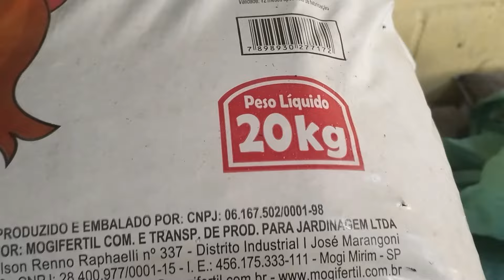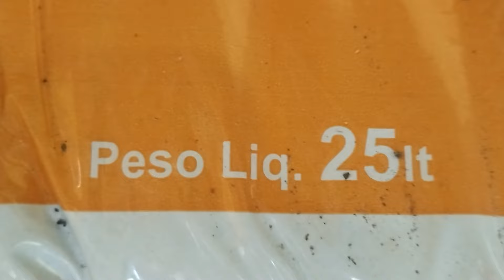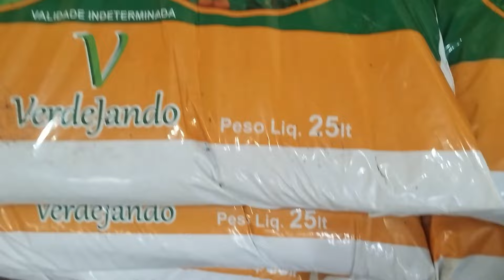frutífera produzindo em vaso fruta do milagre cacau jabuticaba araçá jambo amarelo romã amora gigant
Endereço rua Argemiro de Azevedo 387 várzea das moças Niterói RJ cep 24330170

frutífera produzindo em vaso fruta do milagre cacau jabuticaba araçá jambo amarelo romã amora gigante